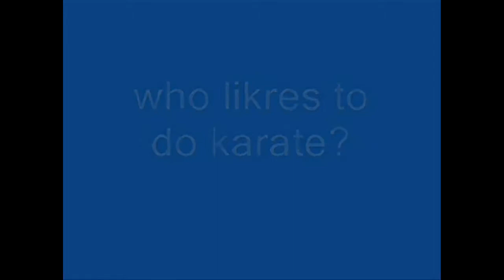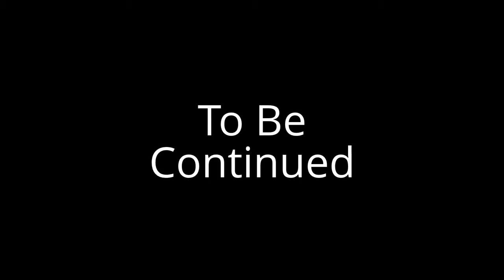SBTJC: Season 2: Revenge: Episode 6: Calm Before Certain Doom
Warning: Fake! All Music And Images Belong To The Original Creators and their manufactures.